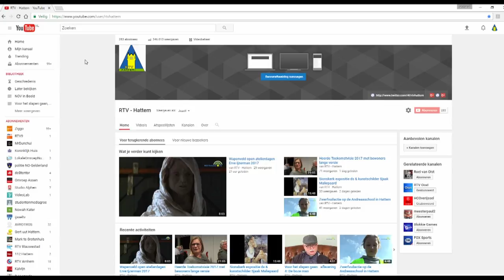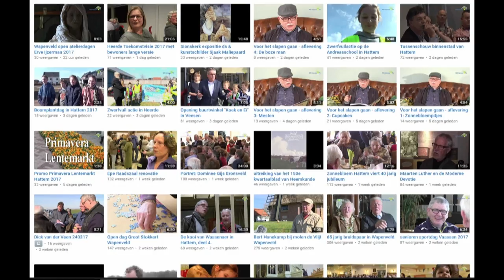Wijziging tv dag-programmering Noordoost Veluwe in Beeld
Vanaf vrijdag 14 april 2017, wordt de dagindeling van Noordoost Veluwe in Beeld gewijzigd. Er komt dan een editie NOViB Hattem en een editie NOViB Epe/Heerde.